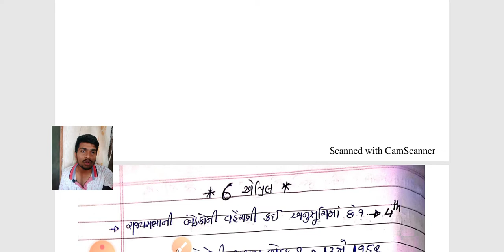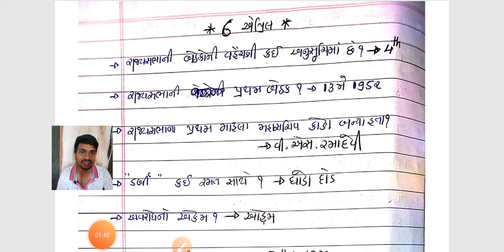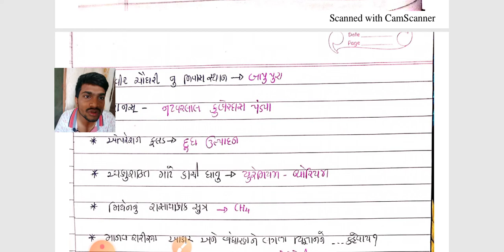Most Imp પ્રશ્નો-2| gsrtc કંડકટર | Bin Sachivalay | pgvcl,mgvcl,dgvcl,ugvcl | By 100 Percent Success